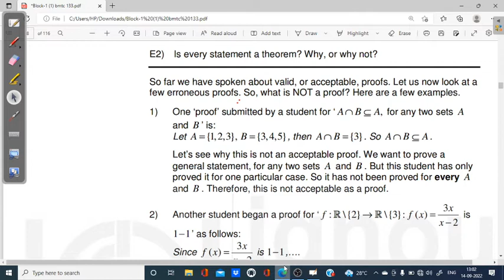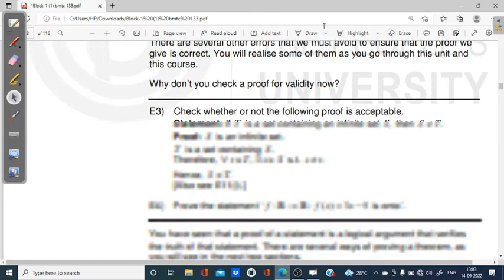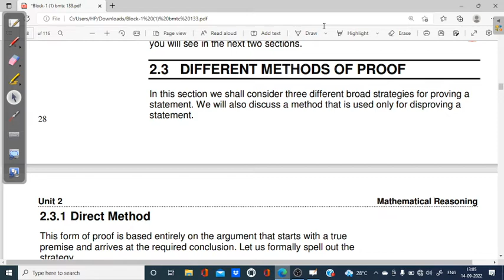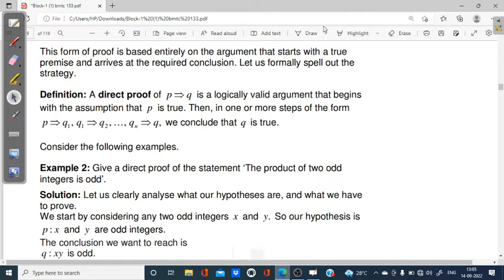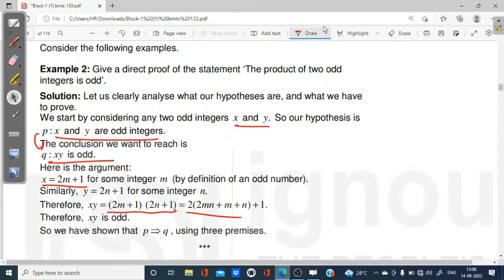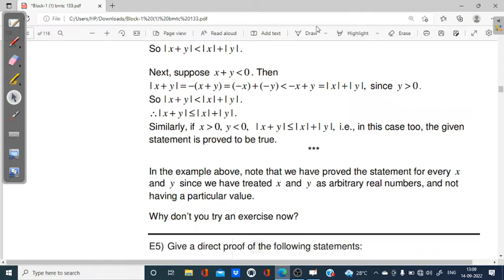(v-9) Ignoucbcs bag bscg mathematics bmtc-133 unit- 2Mathematical reasoning Direct method of proof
IGNOU mathematics
BSCG mathematics
BMTC 131
# bscg
# mathematics
# bmtc131calculus
# unit -7

IGNOU mathematics
BSCG mathematics
BMTC 131
polynomial and their solutions

unit-4 real numbers, upper bound,lower bound, bounded set, supremum,infimum,g.l.b,l.u.b, absolute value, intervals,open intervals, clased intervals,  functions and their graphs. even function ,odd function,monotonic function , increasing function, decreasing function. periodic function period of a function.
unit-7 , concept of limits, left hand side limits, right hand side limits, calculate limits using definition of limits,
E8,E9&E10
limits at infinity, E 12 E13 Ex-16

bmtc 132,
unit -1R2&R3, E1, E2, &E3, direction cosine, direction ratio,  Ex-1, Ex-2, E4,

unit-3 First order partial derivatives and differentiability
what a proof, Ex1, E1, 2
Unit-2 Mathematical reasoning what a proof, different method of proof, direct method,